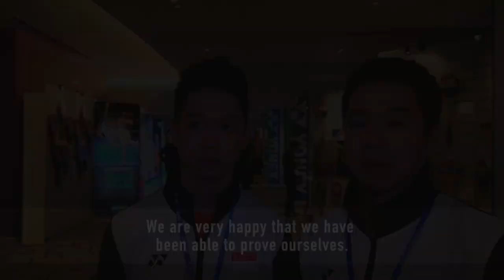YONEX All England Open 2018: the Players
Hear from the players just what makes the YONEX All England so special